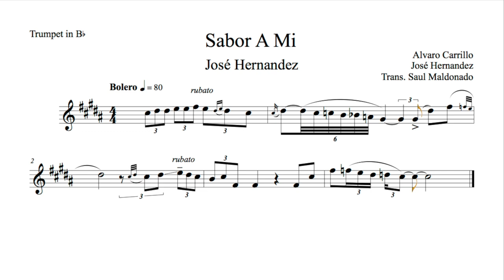Sabor A Mi: José Hernandez Trumpet Solo Transcription